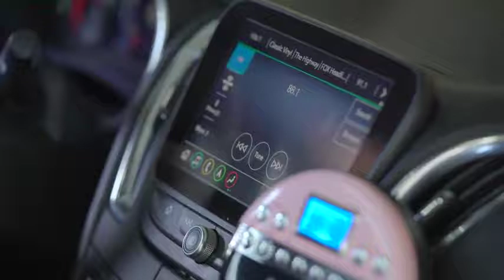Studebaker SB3705 Joggable Personal CD Player with Wireless FM Transmission and FM PLL Radio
This great looking, fully functional Studebaker Super Sport Retro SB3705 has everything you would expect in a joggable personal CD player and more. Play CDs wirelessly through your car radio with breakthrough technology. Most newer vehicles do not come equipped with built-in CD players anymore. Now you can play your treasured CD collection through your car radio wirelessly. Simple to set up and easy to use, this unit comes with a magnetic holder for attaching your CD player to your car vent. High quality color coordinated stereo earbuds, 60 second anti skip protection, exercise lock switch for locking all the buttons in place, USB and battery (2 x "AA" included) power sources and a host of other features make the Studebaker SB3705 an outstanding, state-of-the-art personal CD player.